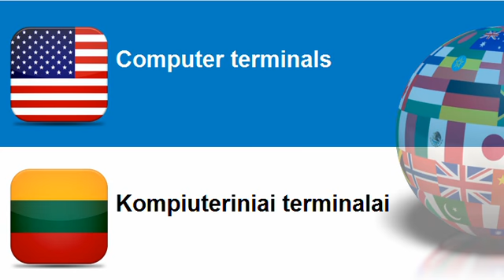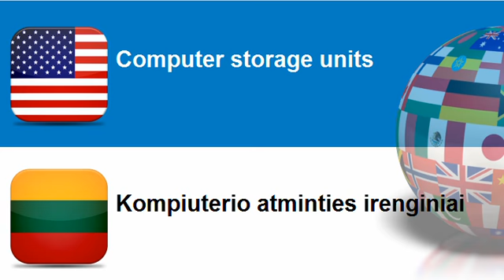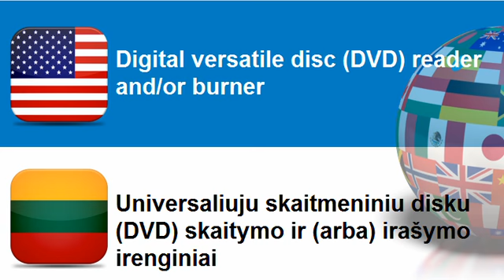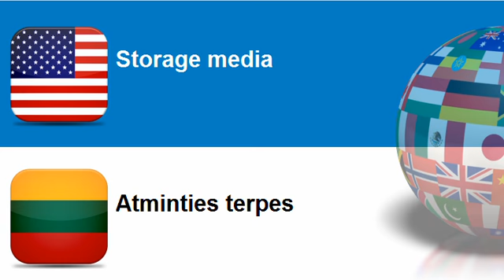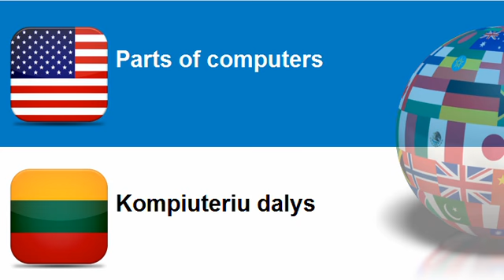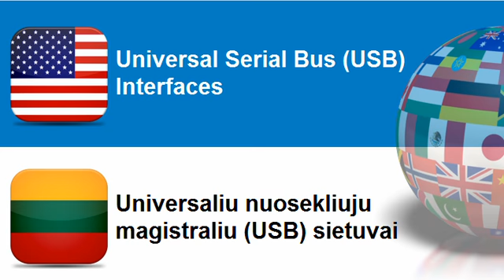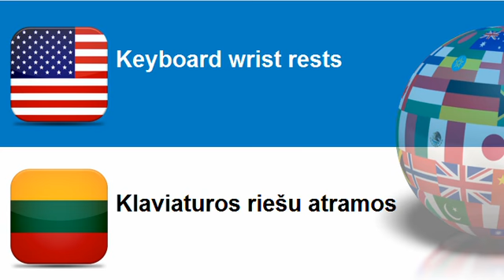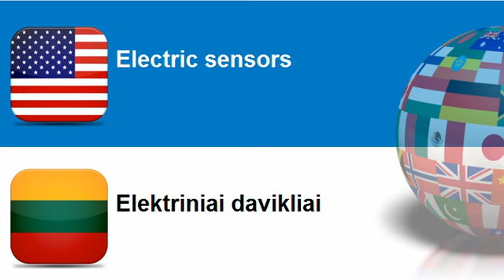Learn Lithuanian = Topic = Computer related equipment